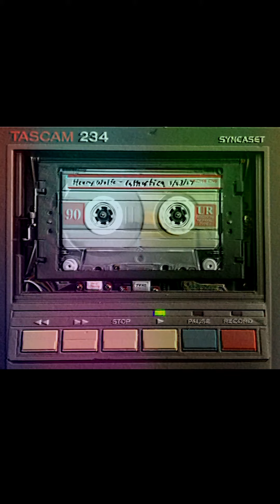Henry Wolfe : Eagle Tracks Song #16// "Cathartica"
Recorded 1/28/17
Written by Nedelle Torrisi